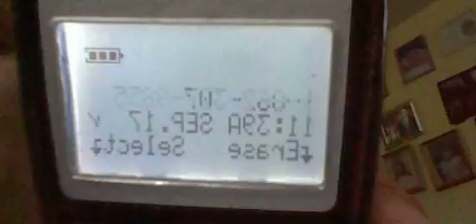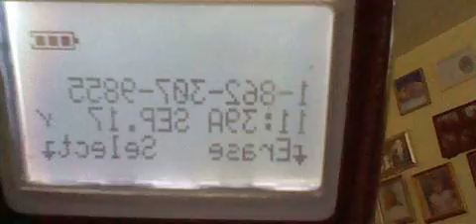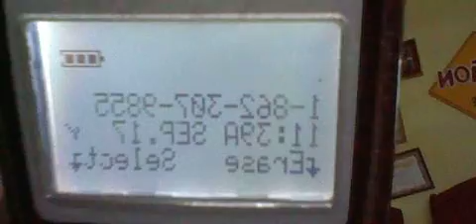22 GANGSTALKED-MY HUSBAND LEAVING FOR THE STORE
THEY REMINDED ME OF WATCHING THEM GET DRUNK AS A KID. WOULD THE INHUMANE/NARCISSIST DOCTOR WHO CHIPPED ME LIKE TO POST THE RETRIEVED MEMORY OF IT. IF I CLOSE MY EYES I BET THEY COULD SEE THE ASSHOLES PARTYING. AND HAVING SEX WITH EVERYONE.